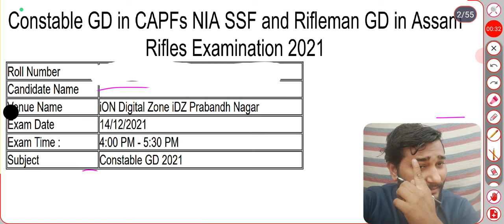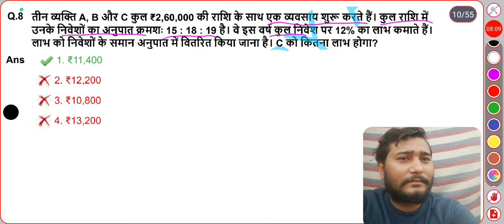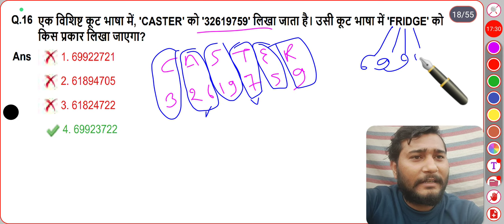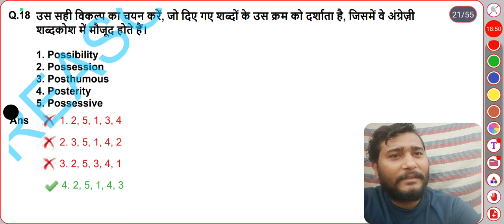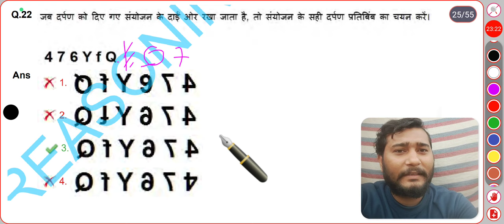SET -28 REASONING SSCGD CONSTABLE PREVIOUS YEAR QUESTION PAPER 2021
SET 24 REASONING SSCGD CONSTABLE REASONING PRIVIOUS YEAR PAPER SOLUTION  10 December 2021 2nd shift

SSCGD CONSTABLE REASONING
SSCGD CONSTABLE MATHS
2021 SSC GD PAPER SOLUTION
SSC GD CONSTABLE PAPER SOLUTION 2022
SSC CONSTABLE REASONING IMPORTANT QUESTIONS
SSCGD MATHS IMPORTANT QUESTIONS
PREVIOUS YOAR MATH PAPER SOLUTION
SSCGD MATHS 2022 PAPER
REASONING BY ASHEESH
SSCGD UP POLICE PAPER SOLUTION
2021 paper solution

SSCGD CONSTABLE previous year paper
SSCGD maths
SSCGD CONSTABLE REASONING
SSCGD CONSTABLE MATHS
2021 SSC GD PAPER SOLUTION